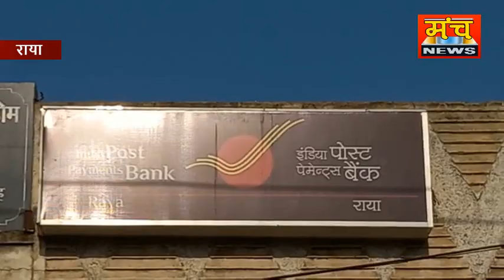राया पोस्ट ऑफिस बना शराबियों का अड्डा पोस्ट ऑफिस में लुंगी डांस